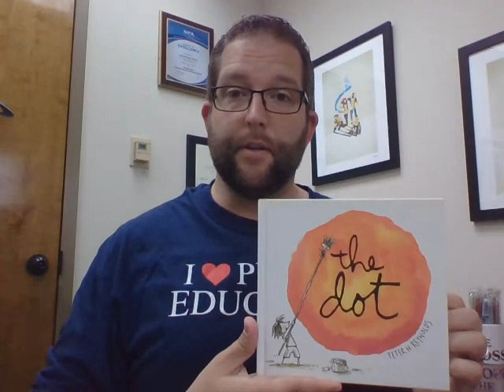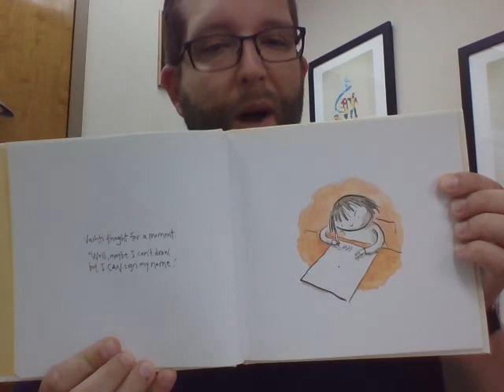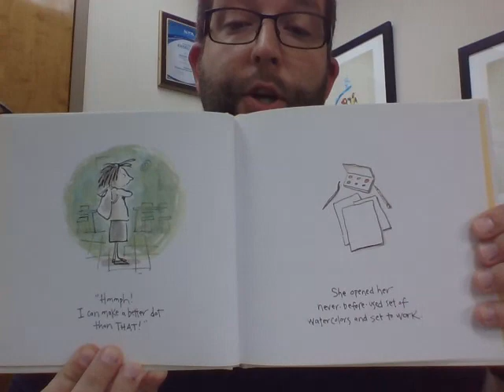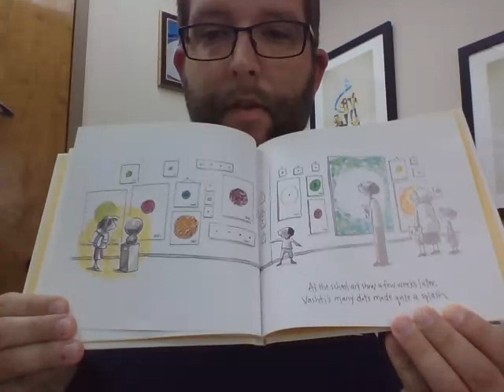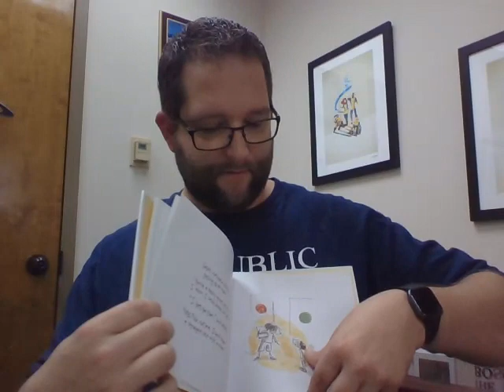Superintendent-Elect Dr. Nicolas Wade reads "The Dot"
Superintendent-Elect Dr. Nicolas Wade reads "The Dot," written by Peter H. Reynolds, a book about how you can leave your own mark and help others.